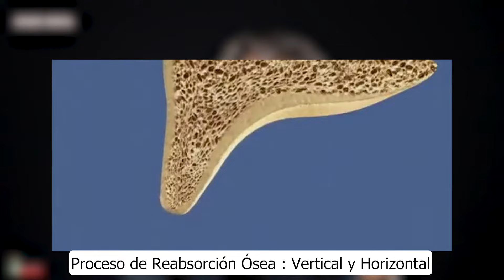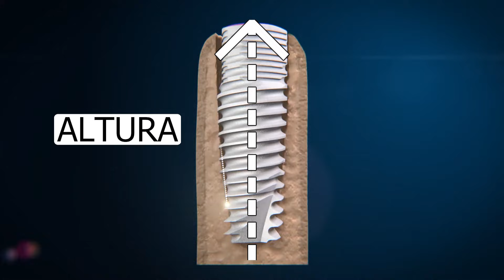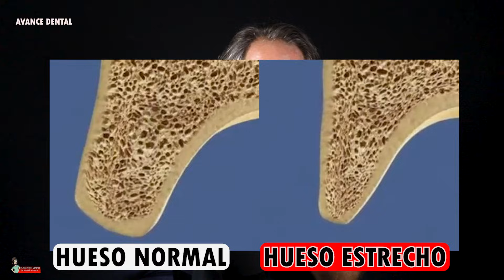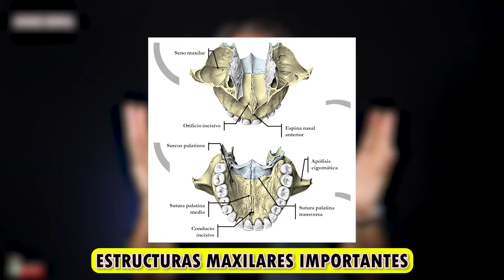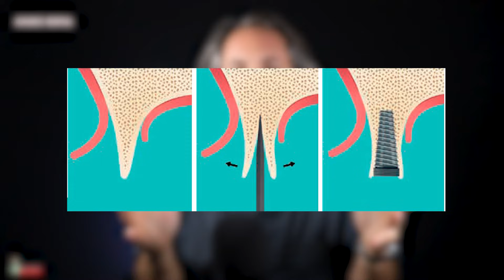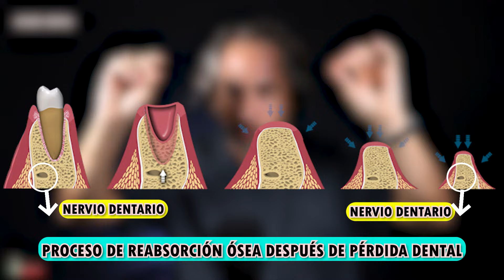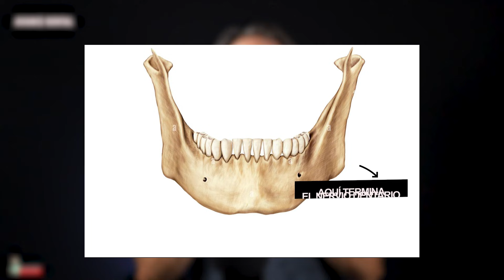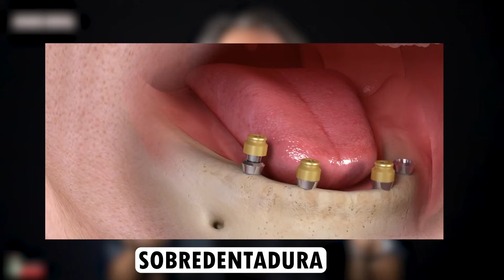🗞️ 𝗧𝗘𝗡𝗚𝗢 𝗕𝗨𝗘𝗡𝗔𝗦 𝗡𝗢𝗧𝗜𝗖𝗜𝗔𝗦: Como poner IMPLANTES DENTALES 𝗦𝗜𝗡 𝗛𝗨𝗘𝗦𝗢 (o con POCO HUESO) (SI se PUEDE 😉)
¿Estas cansado de que tus prótesis removibles no se adapte bien a tu boca y ya te han dicho muchas veces que no puedes ponerte implantes dentales porque  no tienes hueso?

Para darte una luz a tu problema he hecho especialmente este video , donde abordo a fondo el tema de no tener  hueso en los maxilares para poder implantes sin la necesidad de hacer injertos de hueso que es lo que le da mucho miedo a muchos pacientes.

Aunque la primera opción sea siempre intentar injertar o añadir hueso en las zonas en las que no tenemos, este tipo de tratamientos son muy invasivos y no tienen una garantia de exito, por lo que muchos pacientes buscan soluciones como las que te traigo en este video que les permitan usar implantes dentales .

Por lo cual hablare a fondo de temas como los mini implantes dentales, los implantes dentales extra cortos o cortos.

00:00 ¿Se pueden poner implantes dentales si no hay hueso?
00:30 ¿Como sabemos si tenemos hueso para poner iimplantes dentales?
03:10 Implantes dentales Cortos
04:00 Implantes dentales finos o estrechos
05:00 Como hacer más ancho el hueso para poner implantes : Expansión ósea o Split Crest
07:25 ¿Que son los implantes Cigomáticos y como funcionan?
09:00  Implantes monobloque o mini implantes

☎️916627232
🏠Paseo de la Chopera 74 de Alcobendas (Madrid)